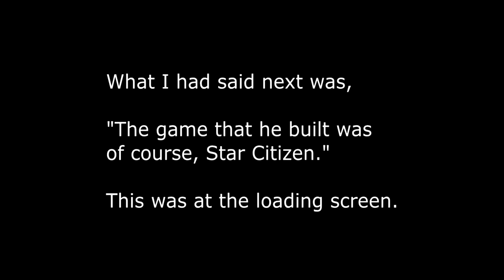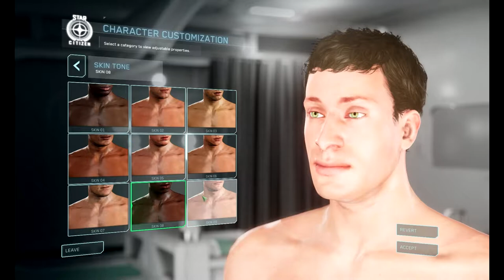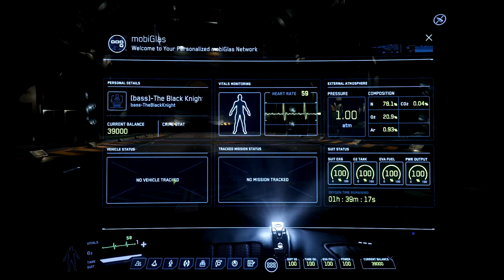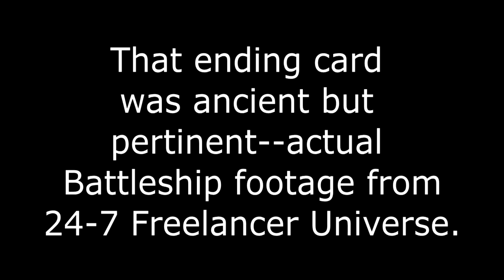Microsoft Freelancer VS Star Citizen: February 9, 2019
Microsoft Freelancer, or FL, is my main game. It's the game that I would pick if I could only have one on a desert island.

I was expecting Star Citizen, or SC, to be the bigger better FL for the modern age. I expected it to supplant FL as my island game.

So far, SC does not have to worry about getting sand in its shoes.

I put the date in the title because I do sincerely hope this situation will change. Perhaps I'll revisit this in the future.